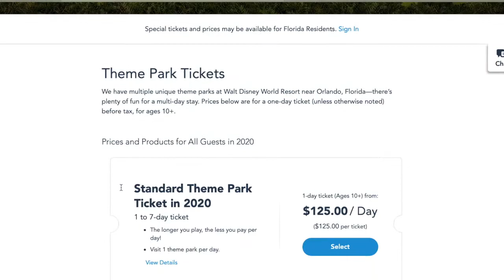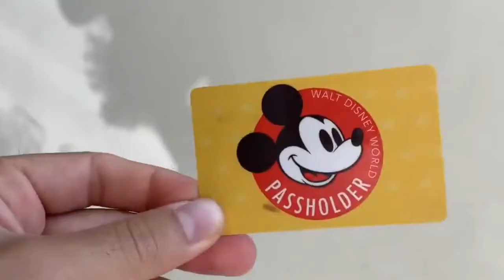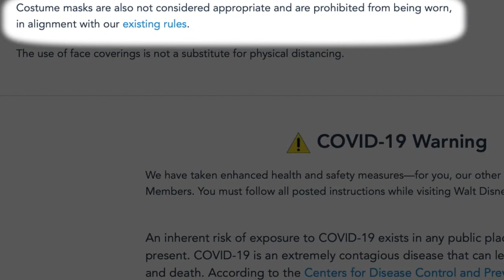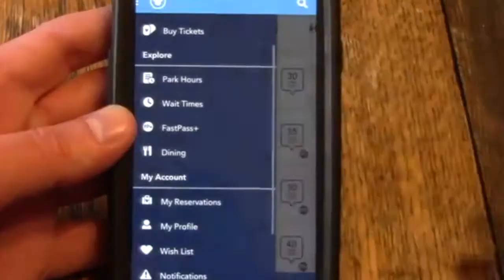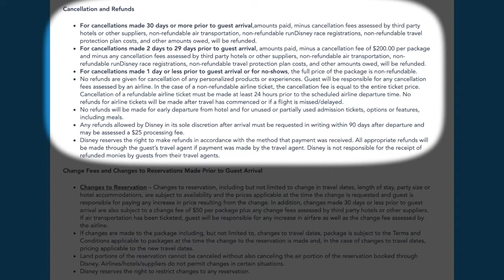9 Ways Disney Has Changed in 2020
2020 has changed a lot in Disney World. This video will help you navigate all the changes to make Disney planning a lot easier! We can learn a lot from what has changed to better equip us to have the best time at Animal Kingdom, Epcot, Hollywood Studios, Magic Kingdom. Watch to learn all about the 9 things I think you must know before you go on a single ride.